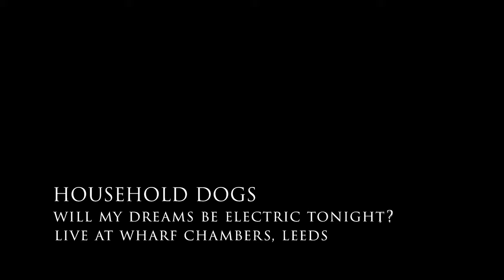Will My Dreams Be Electric Tonight | HOUSEHOLD DOGS | Wharf Chambers, Leeds | October 2019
Supercharged new release from HOUSEHOLD DOGS,  'Will My Dreams Be Electric Tonight?'
[Best viewed in 1080 HD or higher]